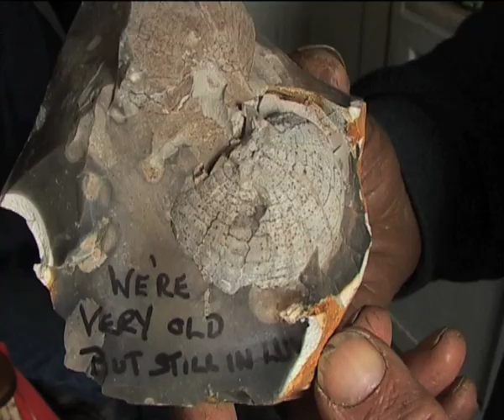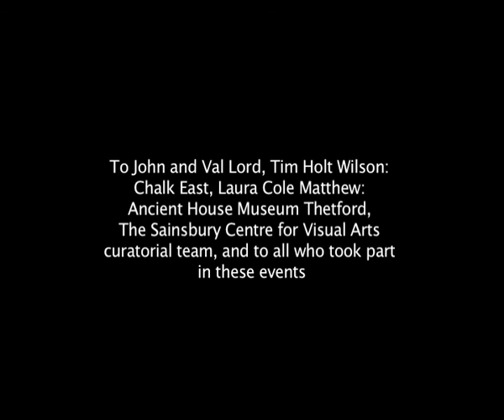Flint - with flint-knapper John Lord, and story teller Hugh Lupton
2008 - the first documentary-ish I ever made. About flint knapping, made with the Culture of the Countryside outreach project, Sainsbury Centre for Visual Arts. Featuring flint-kanpper John Lord, and story teller Hugh Lupton